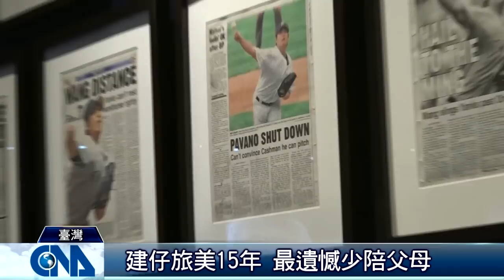赫見郭泓志骨刺 陳金鋒動容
陽岱鋼、郭泓志、王建民和陳金鋒，平常沒什麼機會碰頭的四大天王，這回合體為了哪一樁？原來是「棒球英雄展」集結四位球星從小到大的相關展品，有些是本人提供，有些來自各方蒐集，連本人都來親眼瞧瞧這些別具意義的紀念品。